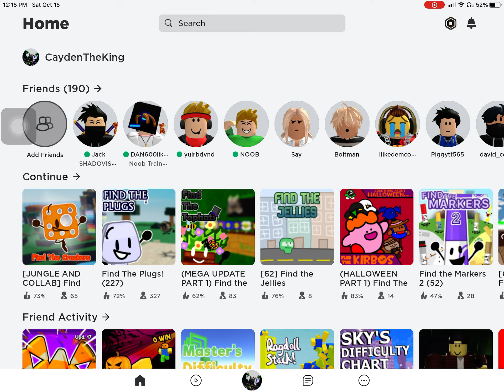How to get Plug Cracker!🔌🍘🧀